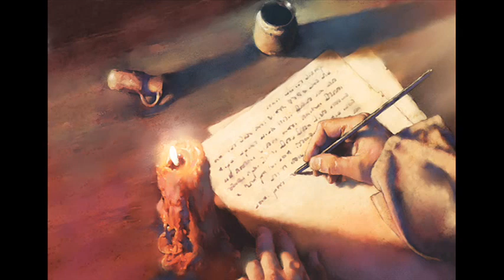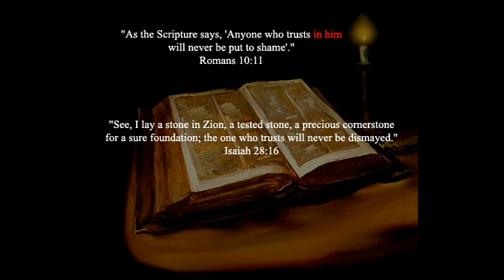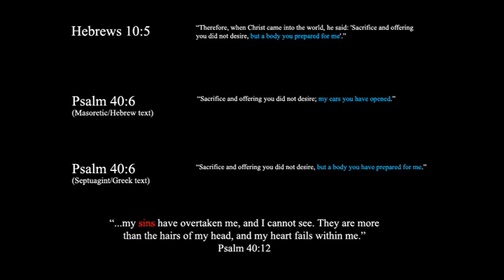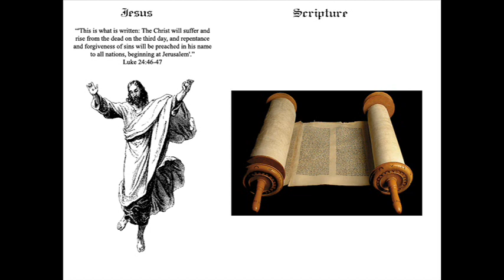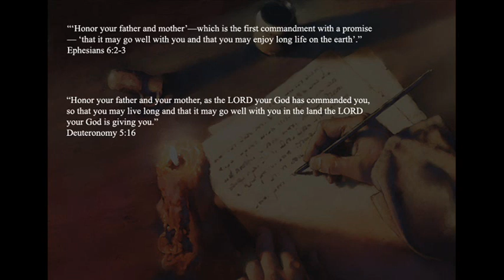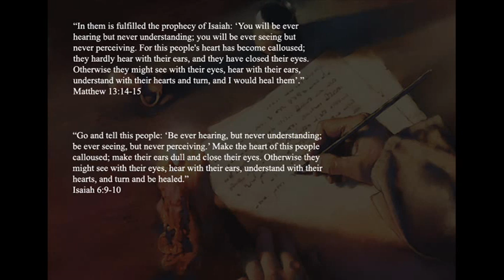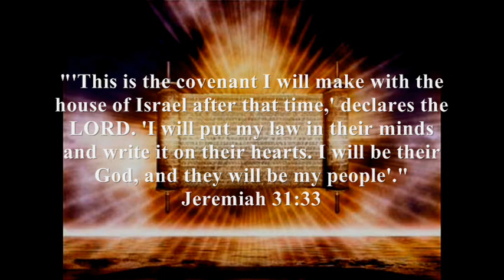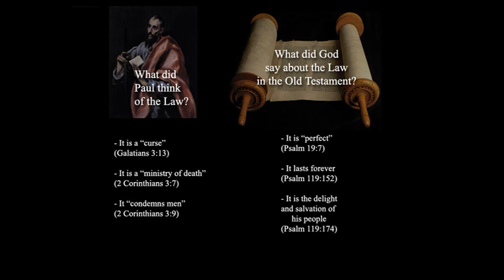Making a Messiah, Pt. 2 (Old Testament interpretation)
Second video in a new series exploring the role of the New Testament authors in shaping the character of Jesus Christ into their vision of the Jewish messiah.